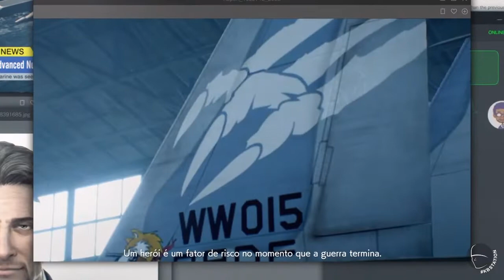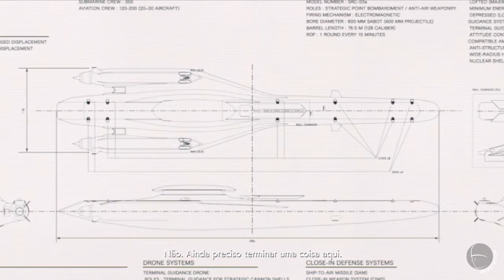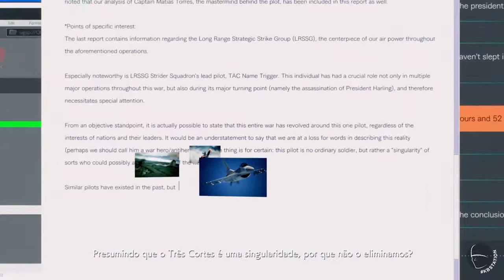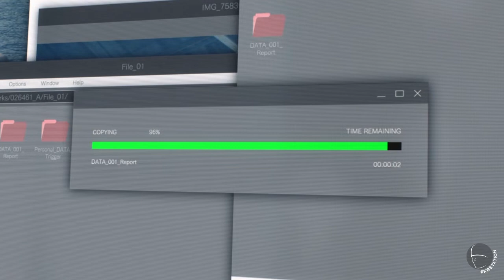Ace Combat 7 | ADF-01 Falken VS Alicorn | Missão Especial 3 | Dif. Ás | Rank S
Gameplay de Ace Combat™ 7: Skies Unknown.

Video de apresentação do conteúdo da sexta DLC de Ace Combat 7: Skies Unknown.

Missão Especial 03: Ten Million Relief Plan

Dificuldade: Ace

Rank: S

Google+: KBStation

Ace Combat™ 7: Skies Unknown é produzido pela Bandai Namco Entertainment Inc.

Desenvolvido por Bandai Namco Studios Inc. & Bandai Namco Studios Singapore Pte. Ltd.